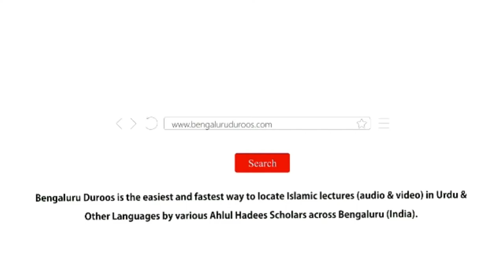Jahannam Mein Azaab Ki Mukhtalif Shaklein by Shaikh Abdul Azeem Madani